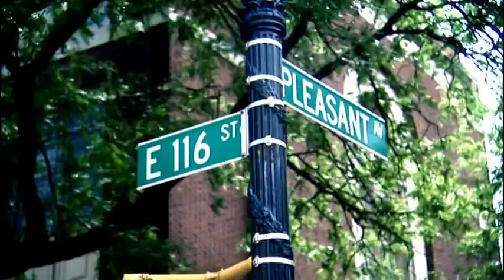Peter Cincotti Live In New York St. Louis Blues